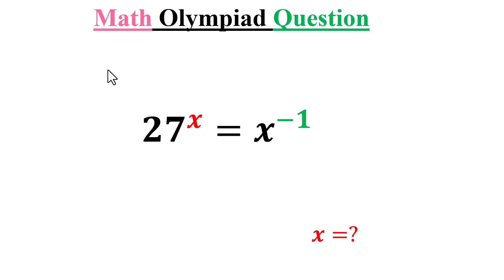difficult exponential equation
mathematics  olympiad Question
mathematics problem solving centre